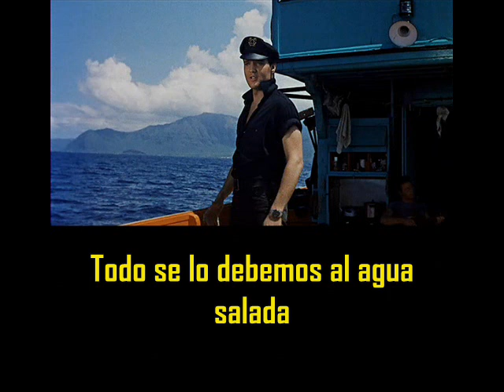ELVIS PRESLEY - Thanks to the rolling sea ( con subtitulos en español ) BEST SOUND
Thanks to the rolling sea  ( con subtitulos en español  )
March 26, 1962 Radio Recorders - Hollywood, California

Thanks to the rolling, rolling, rolling, thanks to the rolling sea
Fish on the table and fish on the fire, fried fish hanging on the tree
Everything here that your heart desires, thanks to the rolling sea
Thanks to the rolling sea

Living is good and living is fine, we're happy as can be
We owe all this to the salty brine, thanks to the rolling sea

We work all day but our hearts are gay, and while we work we sing
The mighty sea is good to us and we've got everything
Abalone steaks and tuna fish cakes, taste so heavenly
We know who we owe it to, thanks to the rolling sea